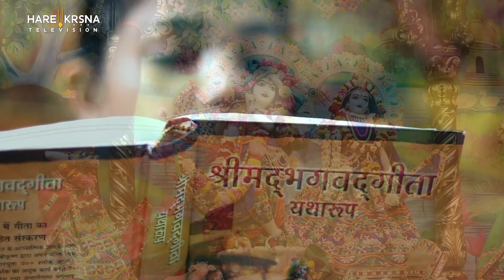Episode 17 - सोलह संस्कार | Panchkosh vikas - श्रीमान रामशरण दास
योग की धारणा के अनुसार मानव का अस्तित्व पाँच भागों में बंटा है जिन्हें पंचकोश कहते हैं। ये कोश एक साथ विद्यमान ...